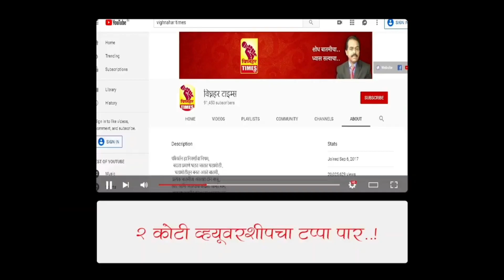विघ्नहरचे अध्यक्ष सत्यशील शेरकर आमदार अतुल बेनके यांच्या कामावर खुश।तालुक्यात झपाट्याने विकास होतोय